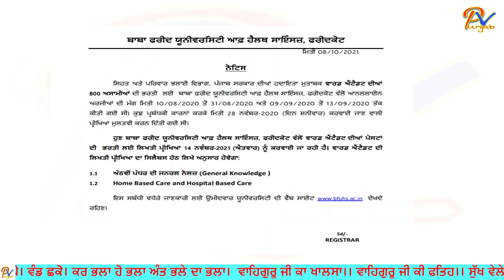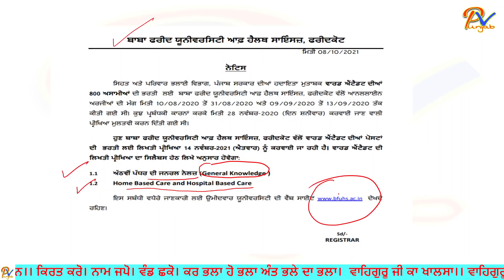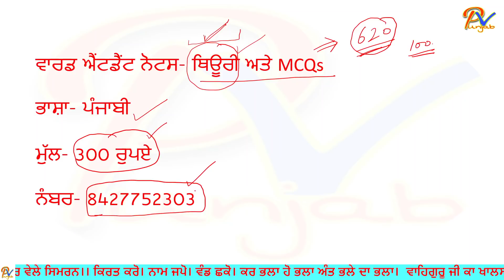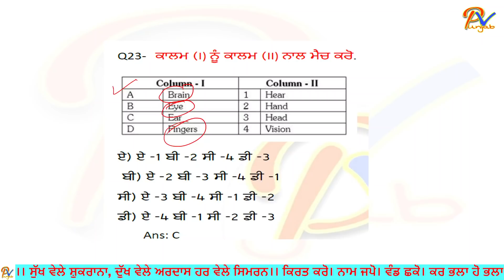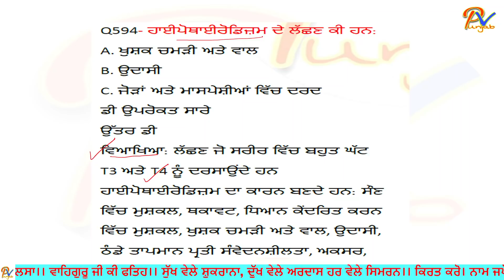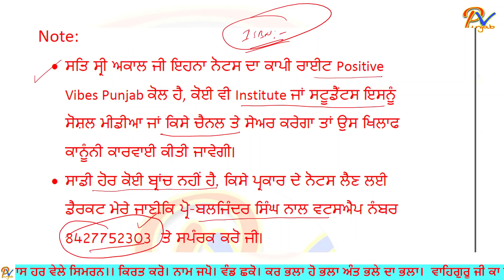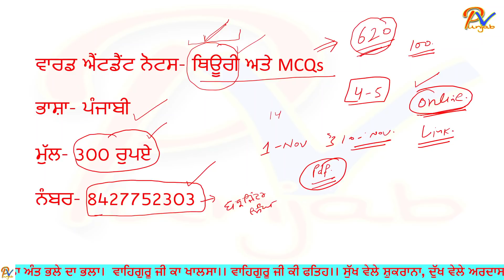Ward Attendant ਸਪੈਸ਼ਲ ਨੋਟਸ ਪੰਜਾਬੀ ਭਾਸ਼ਾ ਵਿੱਚ- ਬਾਬਾ ਫਰੀਦ ਯੂਨੀਵਰਸਿਟੀ ਦੇ ਸਿਲੇਬਸ ਅਨੁਸਾਰ- ਪ੍ਰੋ ਬਲਜਿੰਦਰ ਸਿੰਘ